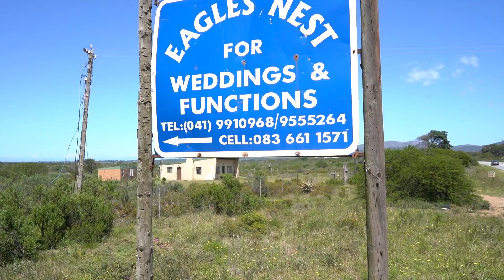Emmanuel & Violet Wedding Film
Emmanuel & Violet Wedding Film - filmed at Eagles Nest Wedding & Event venue on 16 October 2021.